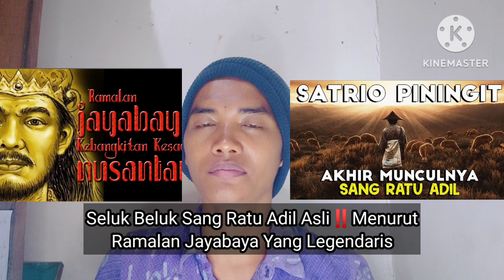Seluk Beluk Ratu Adil Asli‼️Menurut Ramalan Jayabaya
Seluk Beluk Ratu Adil Asli‼️Menurut Ramalan Jayabaya#ratuadil
Vidio ini menjabarkan mengenai seluk beluk ratu adil yang sebenarnya sesuai ramalan jayabaya.
Semoga bermanfaat dan menghibur kalian semua.
Dan jangan lupa tinggalin komentarmu di kolom komentar.